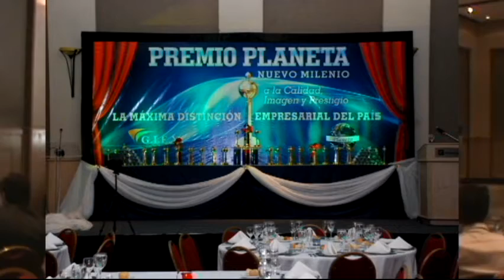AZKAINE Catering Integral Premio Planeta 2013 en Hotel Holiday Inn de Córdoba Capital